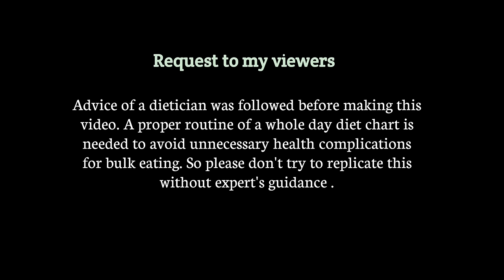Eating Dal Chawal, Bharta, Omelette, Desi Ghee | Big Bites | Asmr Eating | Mukbang | Foodie Darling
Hi FOODIES

🔹 My Cooking Channel : Darling Diary